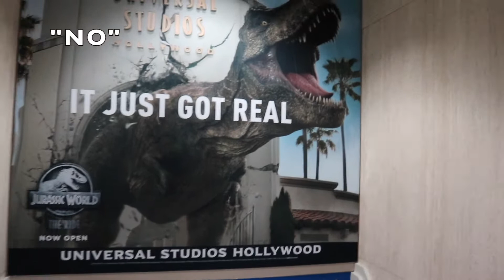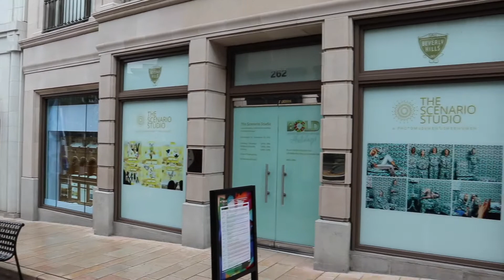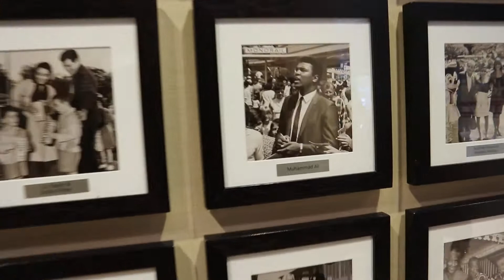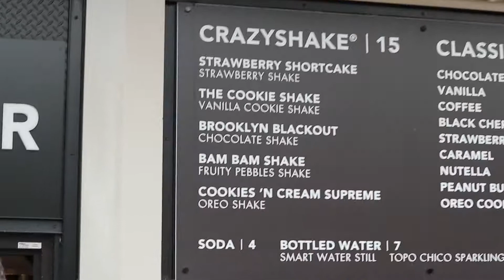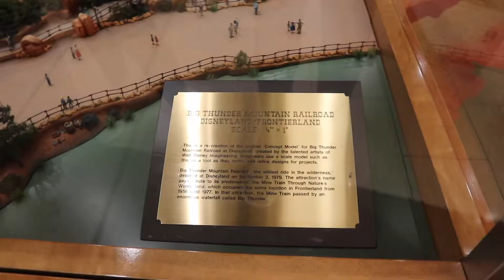California trip day 1 | Travel day, Disneyland Hotel, Downtown Disney and AMAZING milkshakes!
In today's vlog, we travel from home to California via plane. We make a quick lunch stop before heading to Anaheim and Disneyland! Later that day, we head over to Downtown Disney which is right next to our hotel. We explore the area as well as get some amazing milkshakes!

*This video is part 1 of our California trip and all videos will be added to a playlist on our YouTube channel where they can easily be found and enjoyed!

-Harrison

"To all that come to this happy place, welcome." -Walt Disney

~Personal Instagram: harrisonprice33
*Camera used for this video: Canon EOS M100